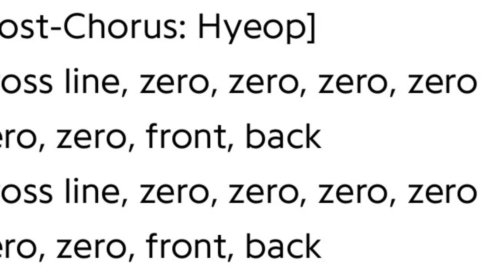Something weird I notice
Kpop lyrics are weird